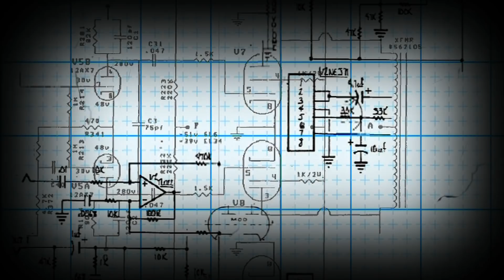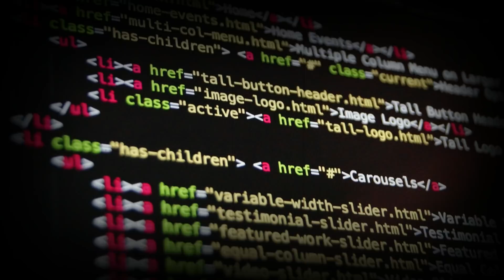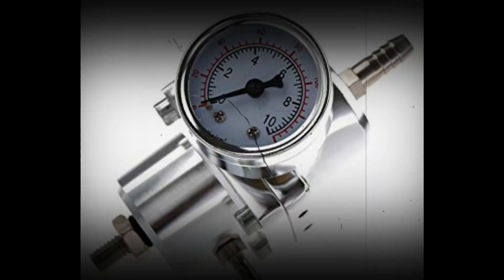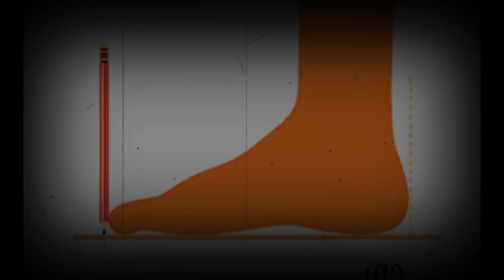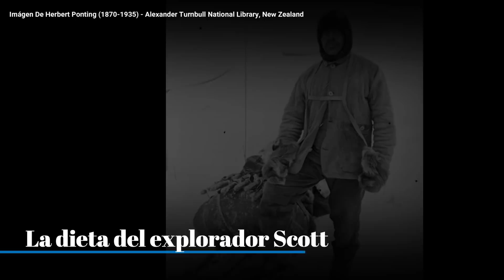10 ERRORES de cálculo en la CIENCIA e INGENIERÍA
¿Conocías estos errores?

Se dice que el único idioma universal, son las matemáticas, la verdadera herramienta para entender nuestro mundo y la que, en caso de encontrar vida en otros planetas, seria nuestra única forma de comunicación, una de las ciencias más exactas, sin embargo el hombre es todo, menos exacto, muchos errores de cálculo costaron millones, y en algunos casos, también costaron vidas, prepárense, porque hoy veremos 10 errores de cálculo en la ciencia e ingeniería.